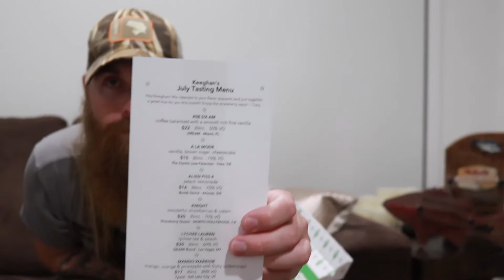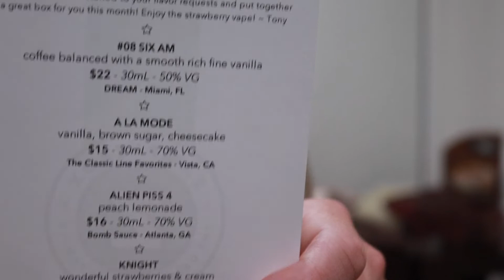Story Time and What Even is Zamplebox?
Welcome back to The Friday Lounge... Not A lot to talk about this week but i do have a story to tell ya and we check out some Zamplebox... Watch it and find out what I'm talking about!

THANKS PEEPS!!